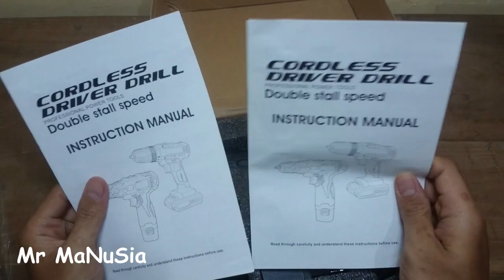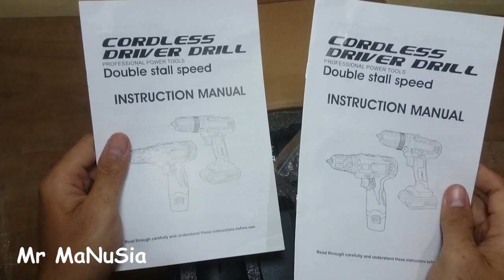MURAH Banget Bor Baterai JLD Cordeless J 12S 12v Paket Paling Hemat Cuma 160ribuan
Bismillahirohmanirrohiim, Alhamdulillahirobbil'alamiin,
Allahumma Solli 'Alaa Sayyidina Muhammad,

Halo Sobat MaNuSia,...

Kali ini saya nyobain bor baterai corless paling murah se Indonesia, cuma 16oribuan aja udah dapat bor baterai. Datang dengan baterai bertegangan 12v, bor ini lumayan juga loh buat harganya.

Mau tahu gimana performa bor ini? langsung simak videonya dari awal sampai habis ya.